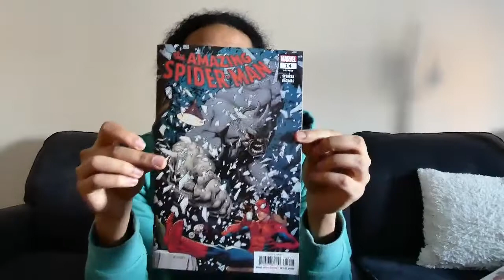Amazing Spider-Man #14 | Peter's only in his mid 20's | comic review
Solid story leaving you with a reason to collect the next issue. Both the writer and artist leave an imprint on this comic. Ya I focused on the throw away lines more than anything in the plot.